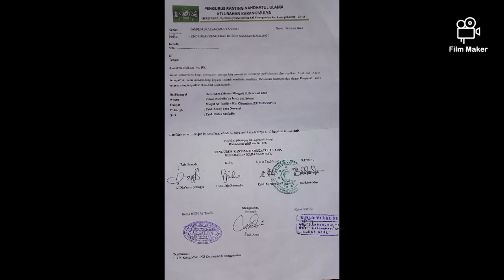Ukhuwah Islamiyah || Pengajian SALING PRNU KEL.Karangmulya Ke 7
Pengajian sasihan keliling/SALING KE 7 PRNU Kel.Karangmulya di Masjid At Taufiq RW 03 Cibangban RR Kec.Karangpawitan - Garut